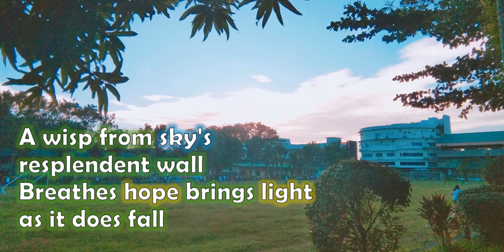CHMSC HYMN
1st Video Output in ComFun 222
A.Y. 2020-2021